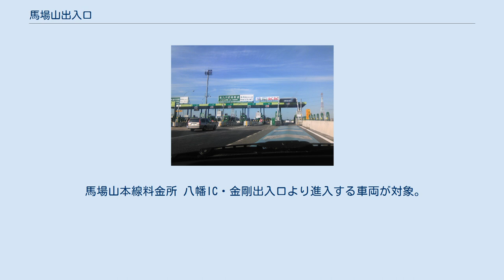馬場山出入口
馬場山出入口（ばばやまでいりぐち）は、福岡県北九州市八幡西区にある北九州高速道路4号線の出入口。
道路上標識は「馬場山・直方・飯塚」である。
 馬場山より黒崎の間は旧北九州直方道路であり、最高速度は80km/h規制。
 九州自動車道の八幡ICとほぼ隣接した状態であり、福岡方面へ、もしくは北九州方面へ走るのに非常に便利になっている。
北九州高速道路を走る車は八幡ICでは降りられないため、この馬場山で降りるか、近年新設された金剛出入口で降りるかのどちらかとなる。
 馬場山出口で降りると、国道200号と国道211号が交差する馬場山交差点がある。
この地点が大変混み合うため、金剛出入口が新設された。
なお、馬場山出口で降りて馬場山交差点を小嶺・黒崎方面へ左折する場合は交差点までの距離が短いうえ交通量が多いので気をつけなければならない。
 入口に料金所が、本線上（八幡IC・金剛より進入）に本線料金所が設置されている。
ここでは、それらの料金所（馬場山料金所）についても記述する。
 ETCは当初九州道・金剛からの車のみ利用できたが、2008年（平成20年）11月1日より馬場山入口からの利用でもETCが利用できるようになった。
 ブース数：8 馬場山入口料金所 国道200号より進入する車両が対象。
 馬場山本線料金所 八幡IC・金剛出入口より進入する車両が対象。